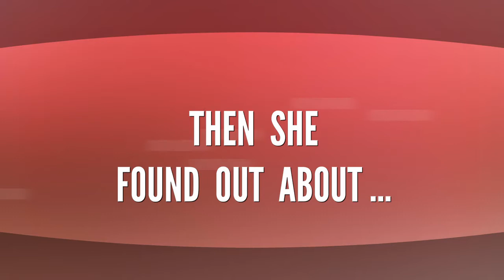Michigan Bat Problem Solver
Michigan Bat Control, Inc